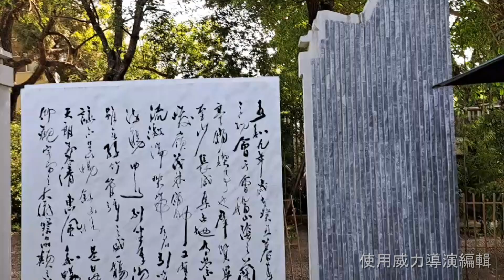20230325竹崎鄉深緣及水一日遊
20230325竹崎鄉深緣及水一日遊